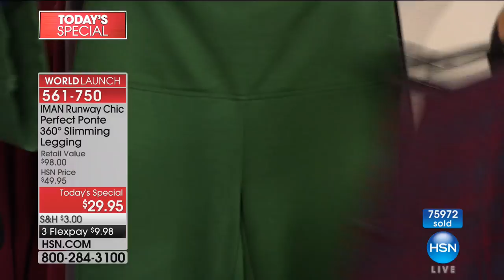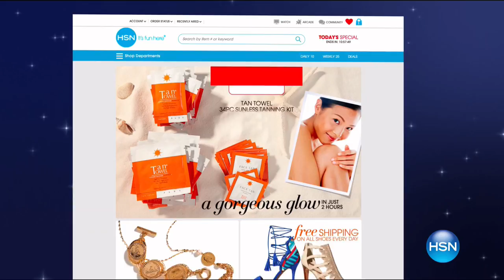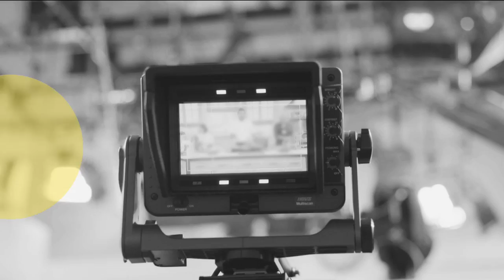HSN | IMAN Global Chic Fashions 09.30.2017 - 09 PM